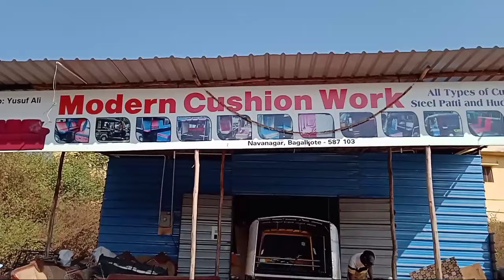ape Piaggio full painting & top / design seat cushion & lighting